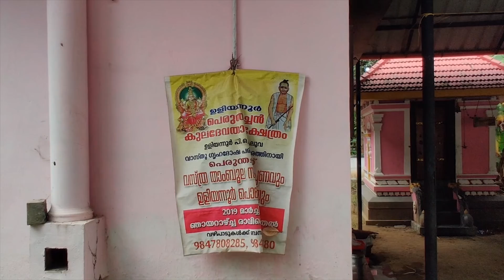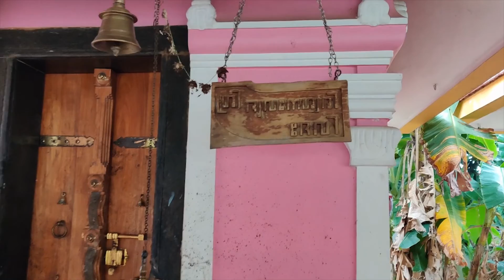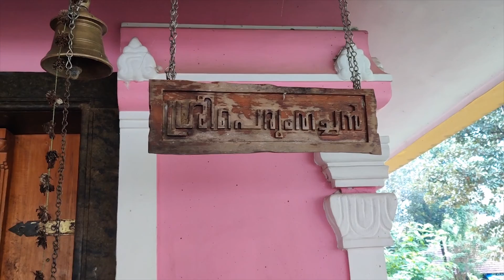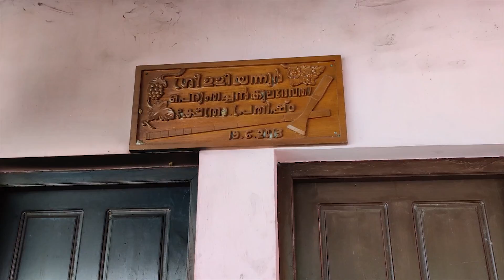28# Bharatyatra/Kerala/Ernakulam ULIYANNUR PERUMTHACHAN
uliyannur perumthachan is one of 12 members of parayipetta panthirukulam. He was son of Vararuchi, famous i king viramadithya country .